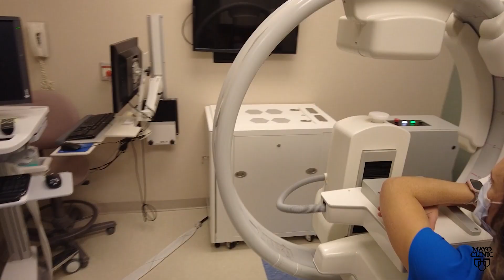Mayo Clinic Minute: Why some patients with breast tumors could possibly avoid a mastectomy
Dr. Judy Boughey knows that choices are important for her cancer patients.

Historically, patients with two or more tumors in one breast had to undergo a mastectomy. But that protocol could soon be a thing of the past thanks to advances in breast cancer management.

Patients now have another option to consider when it comes to their treatment plan. Surgeons can remove several sites of diseased tissue by performing breast-conserving lumpectomies instead of removing the entire breast with a mastectomy.

Dr. Boughey says the biggest advantage is that patients get to keep their breast.